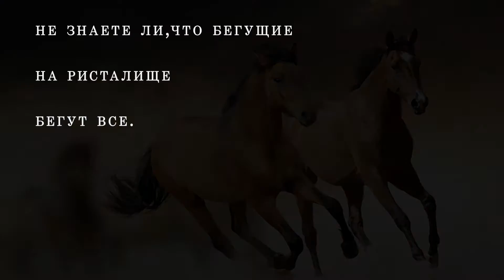Батюшка Стахий поучение в жизнь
Блаженно почивший батюшка Стахий Минченко.При жизни сумевший помочь многим людям избавиться от алкогольной,наркотической,никотиновой зависимости.Сохранивший своими молитвами не одну семью.Невероятной доброты человек.Вечная память.